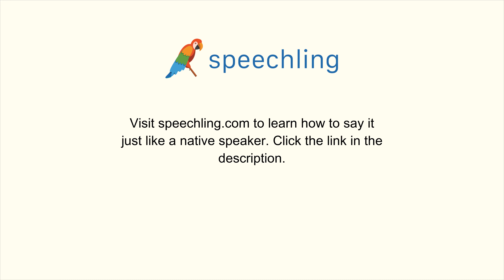英語で"私たちは遅れています。"の発音の仕方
男性コーチ
We're late.

女性コーチ
We're late.

私たちは遅れています。